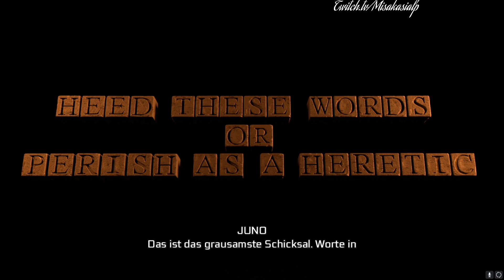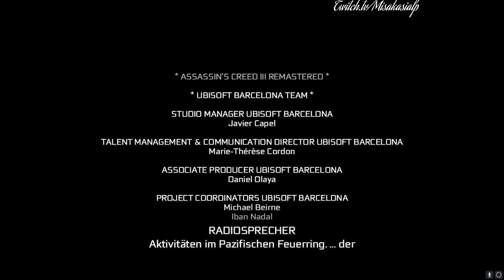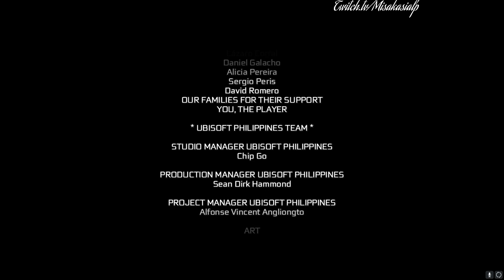Assassins Creed 3 Remastered #029 // Das Ende der Welt // German Gameplay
Infos zu diesem Game!

Lasse die Erfahrungen der Amerikanische Revolution zum aller ersten Mal mit verbesserter Grafik und Mechanik in Assassin's Creed® III Remastered wieder aufleben. In diesem Assassins Creed lernen wir Conner und Haytham Kenway kennen. Der Vater Templer der Sohn Assassine. Mal schauen was uns erwartet.

Dieses Gameplay würde in meinen Twitch Stream aufgenommen.
Schau doch gerne vorbei und sei Live dabei.
Werde ein Teil meiner tollen Community.